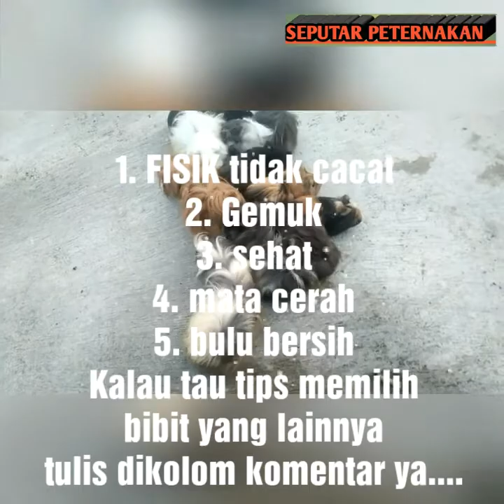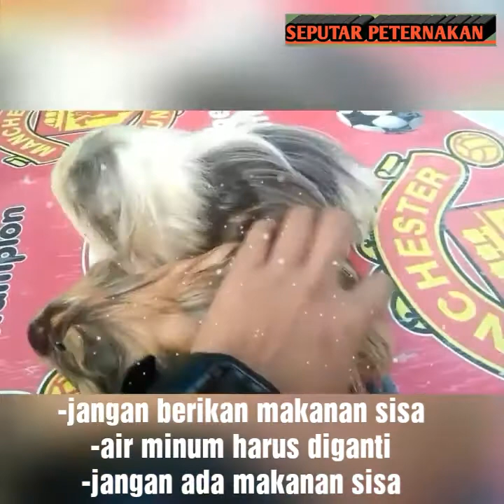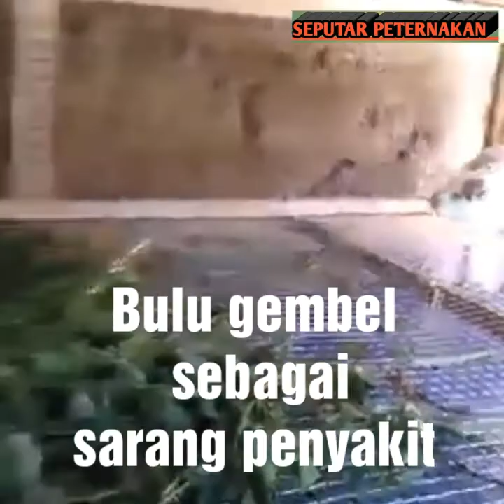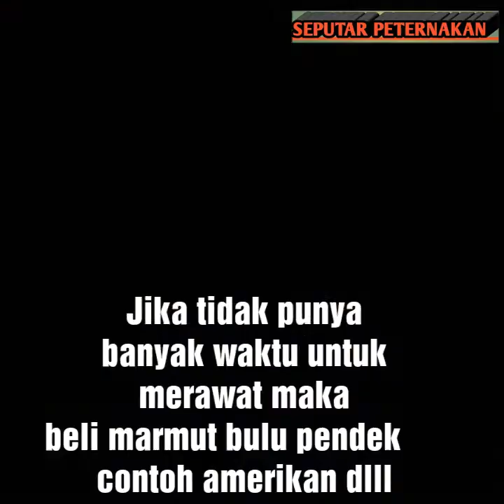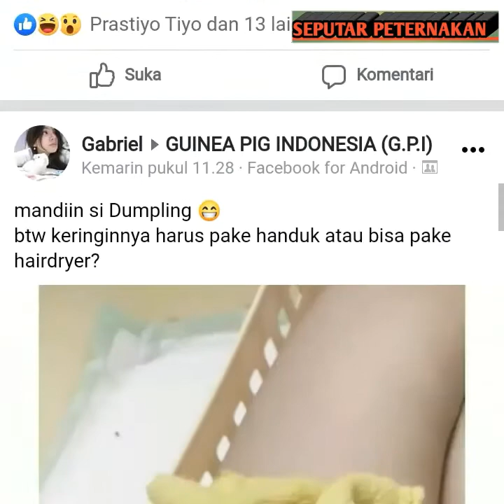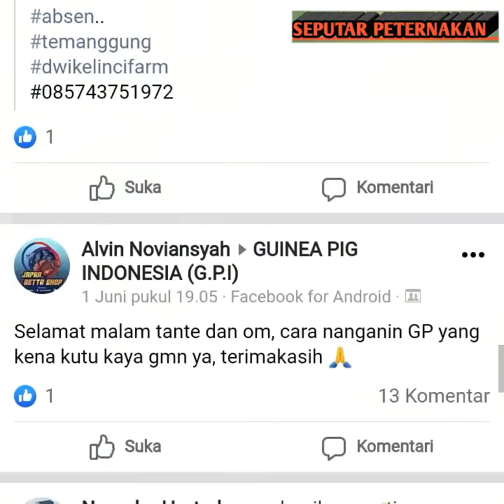11 CARA BETERNAK MARMUT BAGI PEMULA - GUINEA PIG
Catatan:
✅Pembelian hanya bisa dilakukan melalui aplikasi SHOPEE
✅Berikut link tokonya 👇
✅Tersedia kemasan di bawah 50 gr, 100 gr, 250 gr, 500 gr, 1 kg, dan bal dengan harga terjangkau dan kualitas premium
✅Tersedia beraneka ragam rasa mulai dari  original, balado, hingga pedas daun jeruk
✅100% halal

Tunggu apa lagi? Langsung aja checkout sekarang juga dan nikmati gratis ongkir untuk pengiriman ke seluruh Indonesia 🥳

11 tips cara beternak marmut bagi pemula :
1. Persiapan kandang
2. Pemilihan bibit
3. Perhatikan jumlah dan jenis marmut tiap kandang
4  Pemberian pakan
5. Perawatan marmut
6. Sanitasi kandang
7. Ajaklah marmut berinteraksi
8. Timbang berat badannya setiap minggu
9. Pantau kesehatannya
10. Perkawinan
11. Gabung dengan grup komunitas

Mari dukung channel ini dengan cara klik like,  subsribe,  share dan berkomentarlah dengan bijak sebagai wujud apresiasi terhadap karya kami.

Hubungi kami :
Channel youtube kedua kami, (Rifasan aka)